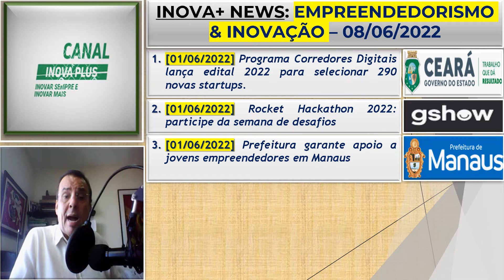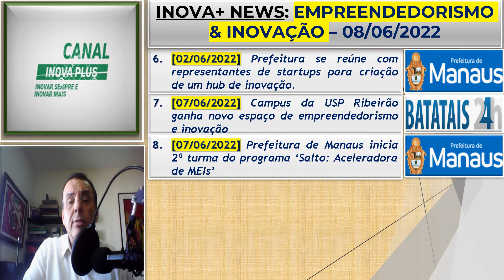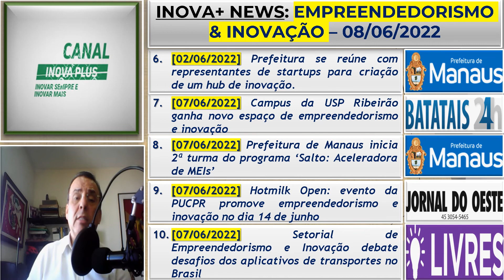INOVA+ NEWS: EMPREENDEDORISMO & INOVAÇÃO – 08/06/2022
Os links para o acesso ao conteúdo integral das notícias divulgadas estão abaixo na descrição do vídeo para que possa acessar aquelas que te interessar...

Programa Corredores Digitais lança edital 2022 para selecionar 290 novas startups - Governo do Estado do Ceará (ceara.gov.br)

Rocket Hackathon 2022: participe da semana de desafios | ÚLTIMAS NOTÍCIAS | Gshow (globo.com)

Prefeitura garante apoio a jovens empreendedores em Manaus

Participantes de ações de inovação são destaque em São Paulo (manaus.am.gov.br)

Unicentro inaugura curso de pós-graduação em Gestão de Ambientes de Inovação | Agência Estadual de Notícias (aen.pr.gov.br)

Prefeitura se reúne com representantes de startups para criação de um hub de inovação - Prefeitura Municipal de Manaus

Campus da USP Ribeirão ganha novo espaço de empreendedorismo e inovação - Inauguração será sexta-feira, na FEA-RP, com o objetivo de integrar alunos e servir como mentoria para projetos (batatais24h.com.br)

Prefeitura de Manaus inicia 2ª turma do programa ‘Salto: Aceleradora de MEIs’ - Prefeitura Municipal de Manaus

Hotmilk Open: evento da PUCPR promove empreendedorismo e inovação no dia 14 de junho  – Jornal do Oeste

Setorial de Empreendedorismo e Inovação debate desafios dos aplicativos de transportes no Brasil • LIVRES (eusoulivres.org)